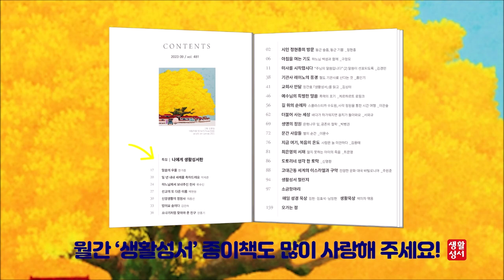생활성서 듣는 소금항아리 [20230901 연중 제21주간 금요일(피조물 보호를 위한 기도의 날)](김현 프란치스코 살레시오 신부) 매일미사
당신 곁에 믿음의 벗, 생활성서사